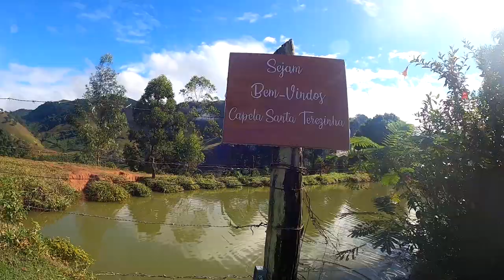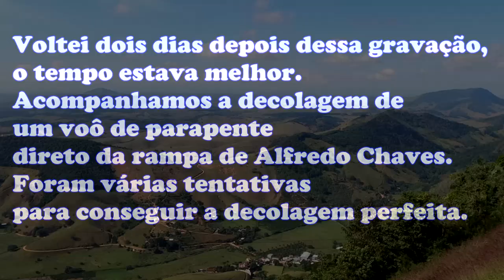Como é a decolagem da Rampa de voo livre de Alfredo Chaves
Como é o voo da Rampa de Alfredo Chaves no Espírito Santo. Você vai acompanhar um vídeo onde mostramos como chegar a Rampa de voo livre de Alfredo Chaves.
No sábado o tempo estava estável, onde ficou nublado, choveu e depois abriu o sol por alguns momentos. Depois de dois dias retornamos ao local e o tempo estava mais aberto e sol deu as caras.
Você vai acompanhar como é a decolagem da rampa de voo livre. Acompanhamos uma jovem fazendo o seu segundo voo no dia. Ela ainda é iniciante no esporte, mas já consegue se aventurar pelos vales da região.